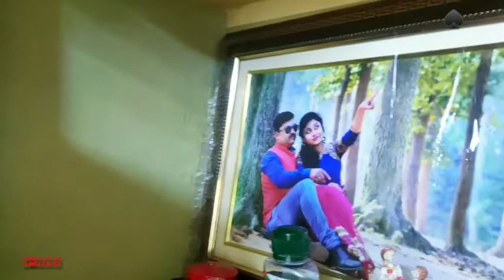সর্বনাশ! হাত পা ভেঙেই যেতো🥰daily vlog bengali | family vlogs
Video Highlight

What is a daily vlog?
How do I start a daily vlog?
What should a daily vlog show?
What are good vlog ideas?
How long is a daily vlog?
Is daily vlogging hard?
What are the types of vlog?
What is the purpose of a vlog?
What is a family vlog?
How do you make a family vlog?
Mseries